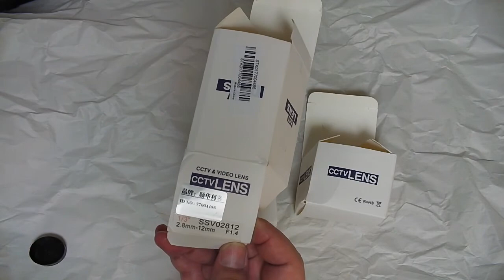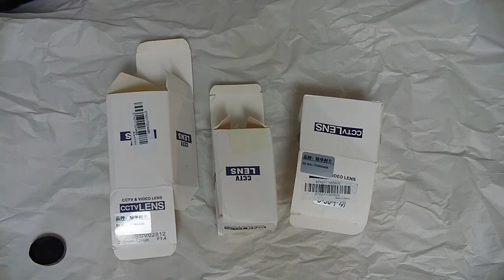【星空】星空撮影用に購入したｃ、ｃｓマウントレンズの感想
ＺＷＯ ASI1/2.8インチセンサのカメラ用にｃ、ｃｓマウントレンズを３本買いました。
普通のカメラのズームレンズと異なり、ズーム（フロントフォーカス）とピント（リアフォーカス）が連動していないので、どちらを触ってもピントが合わなくなります。
あげくに、どれかを調整しようとすると、他の位置もずれて、訳が分からなくなるので、操作する箇所以外はネジを占めて動かなくすることが、操作の基本となります。
好みの画角とし、ピントもあわせたら、動かないようにネジを締めれば、後は毎回　同じ設定で使えば困ることありません。
購入したのは、中国製のレンズですが、十分使い物になると感じました。